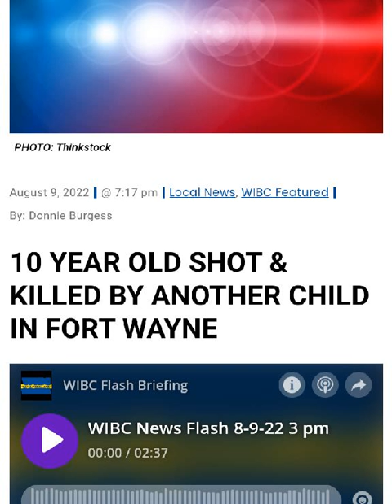10 Year Old Murks Another 10 year Old In the Black Matriarchy